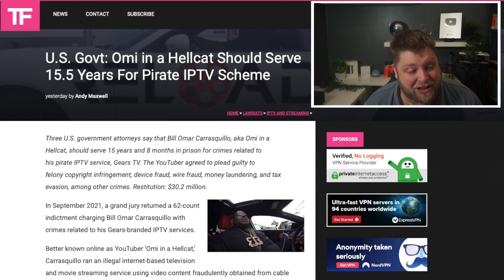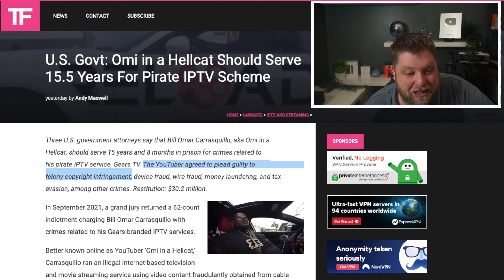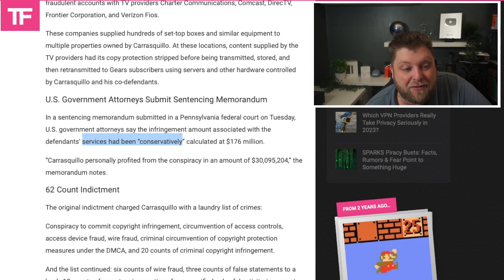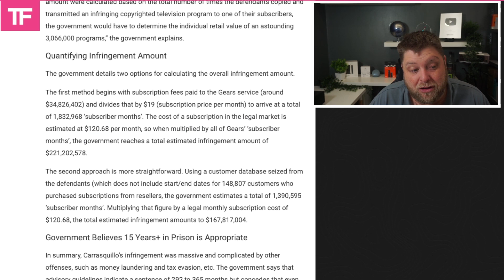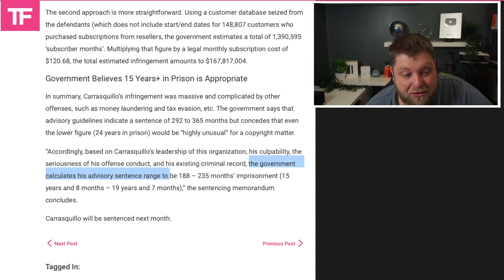IPTV Seller Faces Over 15 Years In Prison 😮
The very popular IPTV service Gears Reloaded was shut down a few years back, but the actual owner has yet to be sentenced. Omi in a Hellcat was the one who ran the whole operation and now faces over 15 years in prison.
The actual sentencing will be next month and we'll keep you updated.